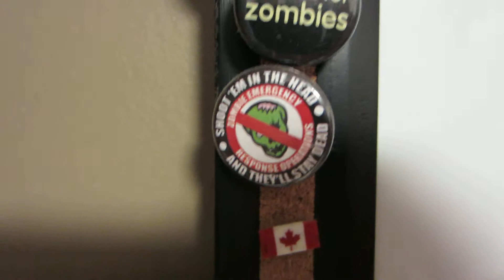Cooking with Smite!